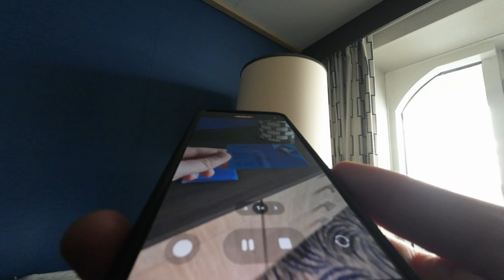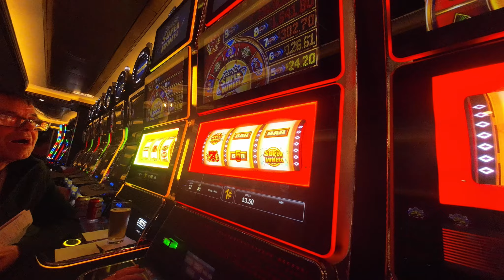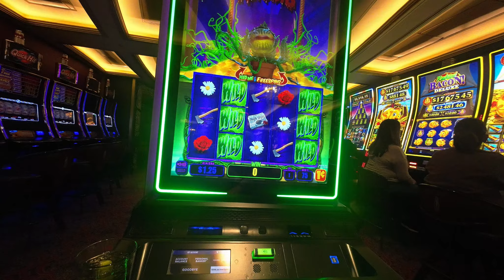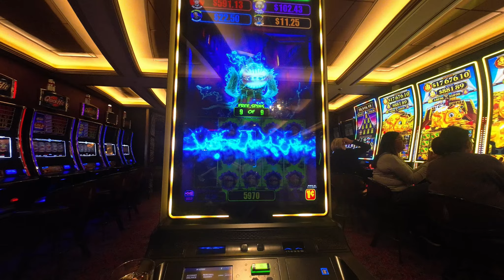anthem of the seas